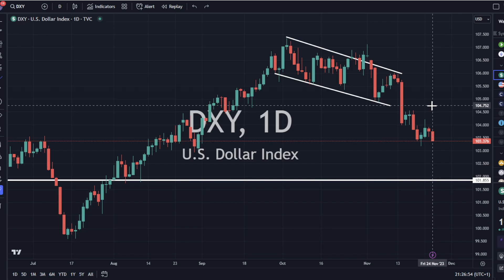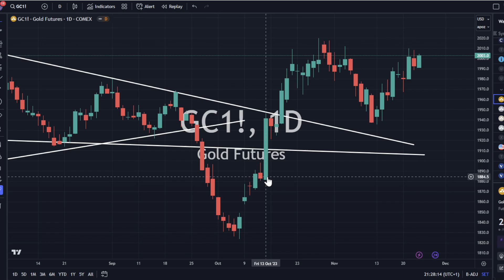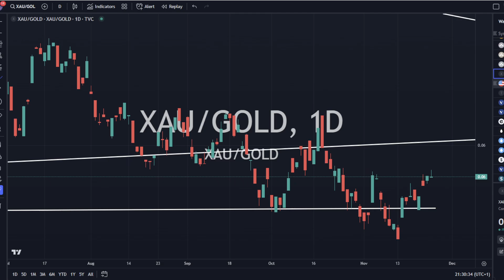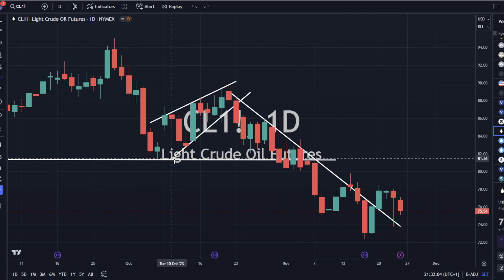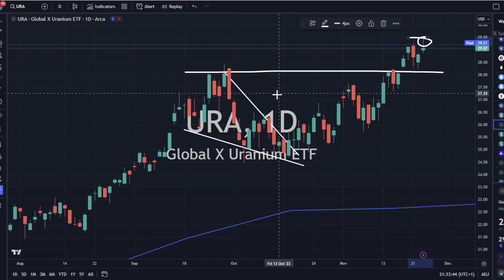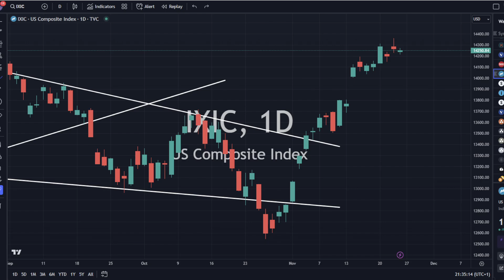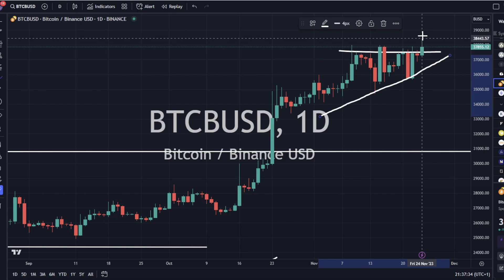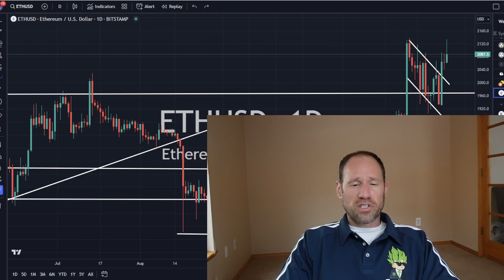Commodities Update: Technical Analysis: GOLD AND SILVER STRENGTH, CAN WE BREAK?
weaker dollar and stronger yields today with a mixed outcome across commodities.